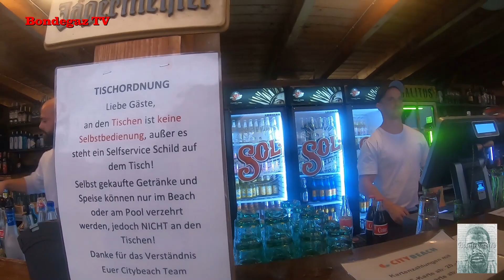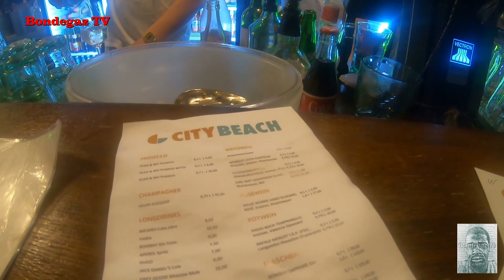City Beach - Frankfurt Reggaeton festival - Tanzen auf den Dächern September 2019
Hallo Leute leider hat das Wetter nicht ganz mitgespielt aber zum glück hat es nicht geregnet mann konnte chillen Tanzen und Trinken ich war so gute 3 Stunden anwesend Jungs Mädels dann wollte ich mit ein E Roller von Frankfurt nach Hanau Heim fahren aber leider hat das mit den entriegeln nicht geklappt aber nächstes mal sicher